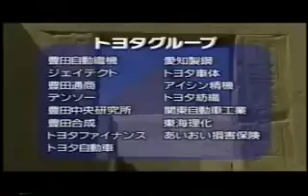2006 Toyota Crown CM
Toyota Crown CM

Power
Form rx8daisukisyounen